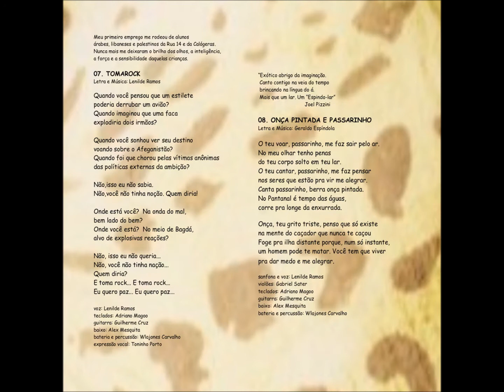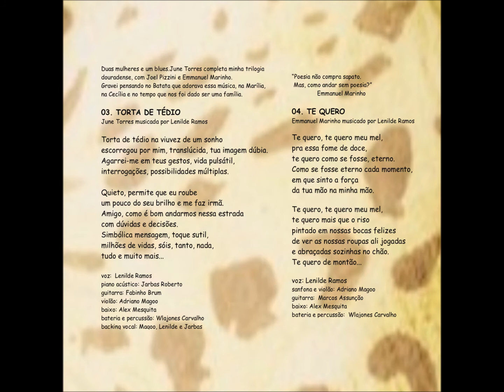Canção - 08 - Onça Pintada e Passarinho - G. Espíndola - Lenilde Ramos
Lenilde Ramos - Onça Pintada CD - 2009 - Solo Feminino Vocal